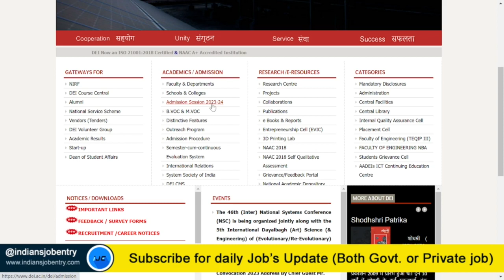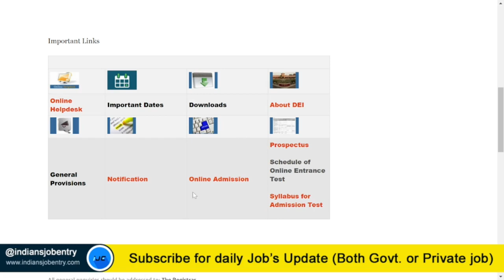Dayalbagh Admission 2023 | DEI Admision Date Online Form 2023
This video is news of Dayalbagh Admission 2023 | DEI Admision Date Online Form 2023.

and SUPPORT